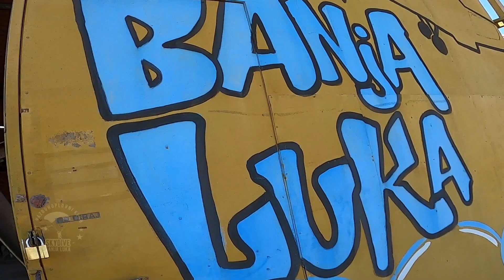TANDEM SKOK BANJALUKA - Vazduhoplovni klub Skydive Banjaluka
Tandem skok - Njegoš Milić, Aerodrom " Zalužani", 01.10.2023, sa tandem instuktorom Bobanom Prodanovićem - SKYDIVE Banja Luka.